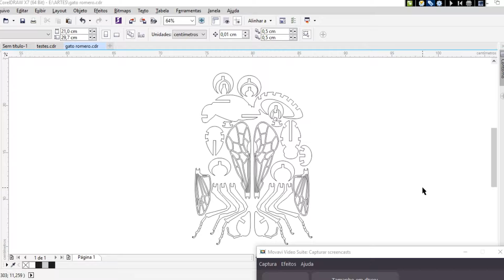Multivisi | Visutec | Aprenda como Fazer abelha em MDF na Router VS4040C da Visutec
_________________________________________________________________________________________________________________________________________________________________________________________________________ Descubra como fazer na Router Laser VS4040L da Visutec,  uma abelha em MDF.
A Router VS4040L é ideal para iniciar um negócio na área de corte a laser, pois alia o custo-benefício a qualidade e alta tecnologia.
Dê o play, e veja este equipamento em ação!

Quer saber mais?